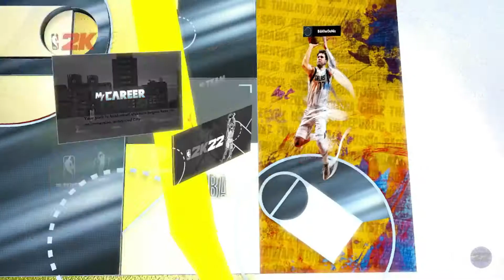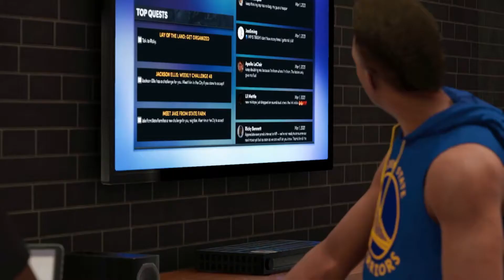My Career NBA 2K22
I will be playing My Career NBA 2K22 on the channel from start to finish. Looking forward to see what's new during this game play. On my career I created my character build and got him to 85 overall as of now. My boy Ricky is the man and we have some life changing decisions to make as soon as we start the game.